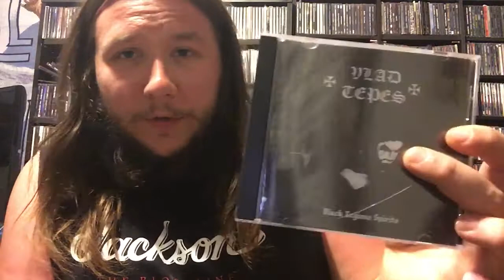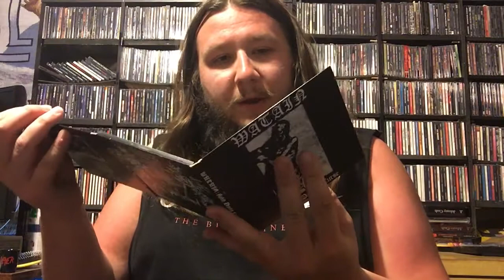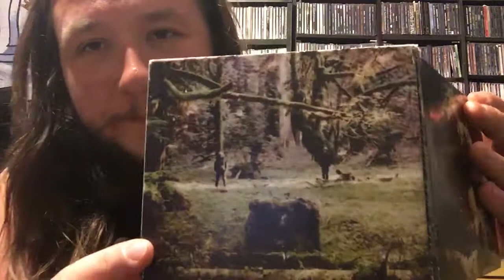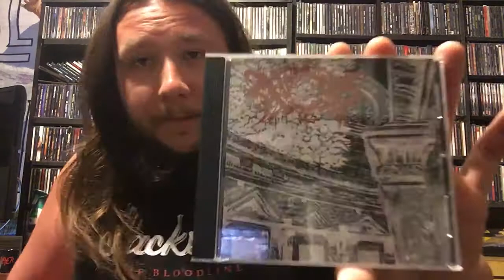Black Metal CD Collection Pt.9 (Vinterriket - Xasthur)